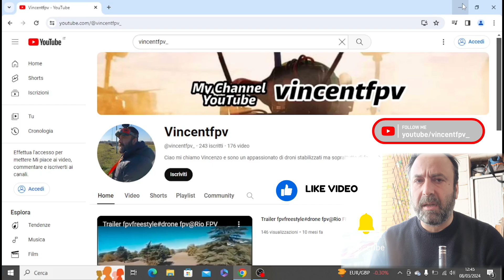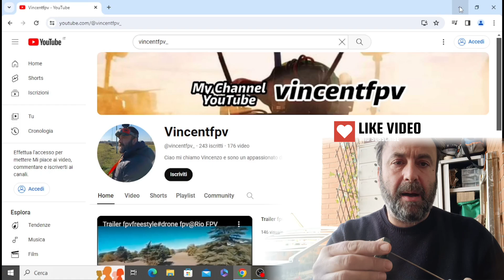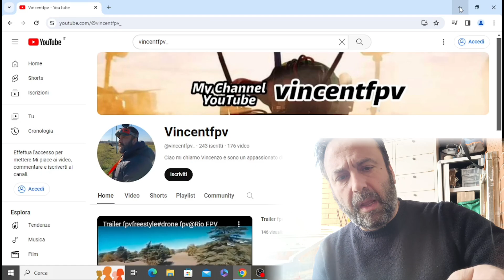Tutorial drone fpv#motori@riofpv,@DragonflyTeam